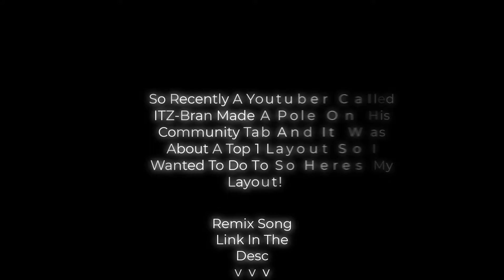My Top 1 Layout